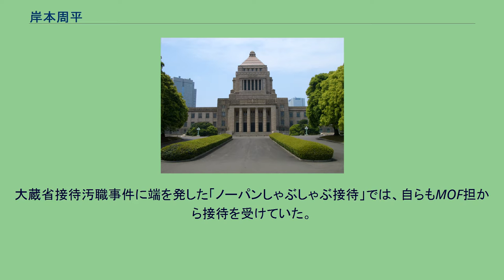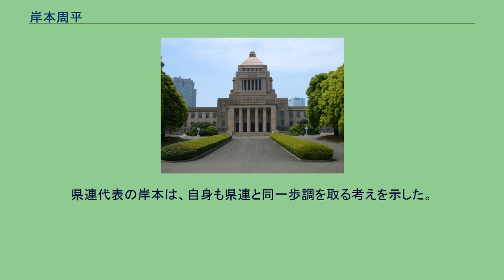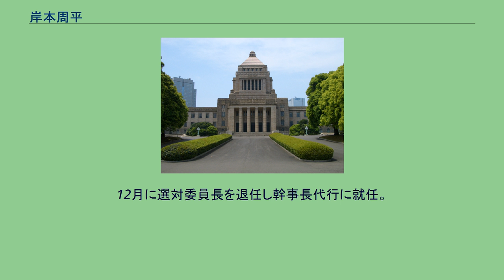岸本周平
国民民主党の国会議員_(日本_2020)
岸本 周平（きしもと しゅうへい、1956年（昭和31年）7月12日 - ）は、日本の政治家、大蔵・財務官僚。
国民民主党所属の衆議院議員（5期）、国民民主党幹事長代行。
内閣府大臣政務官・経済産業大臣政務官（野田第3次改造内閣）、旧国民民主党選挙対策委員長、国民民主党選挙対策委員長を歴任。
妻はNHK記者の飯田香織。
和歌山県和歌山市生まれ。
和歌山県立桐蔭高等学校、東京大学法学部（江頭憲治郎ゼミ）卒業。
大学卒業後、大蔵省に入省（大臣官房調査企画課）。
入省同期には後藤茂之（衆議院議員、法務副大臣）、寺田稔（衆議院議員、総務副大臣兼内閣府副大臣、内閣府副大臣兼復興副大臣）、稲垣光隆（国税庁長官）、枝廣直幹（福山市長）、高橋洋一（嘉悦大学教授）、佐藤慎一（財務事務次官、主税局長、大臣官房長、大臣官房総括審議官）、林信光（元国税庁長官）、山崎達雄（元財務官）、森信親（金融庁長官）、西村善嗣（東京国税局長、国税庁次長）ら23人らがいる。
主税局や主計局主査を経て、大蔵省在職中の1995年、アメリカ合衆国プリンストン大学に留学し、同大学国際問題研究所で客員研究員を務め、翌1996年より客員講師。
なお、社会人になってからは英語には無縁であった岸本は帰国後の2000年、40歳を目前にしての英語学習や海外生活での紆余曲折をユーモラスに描いた著書「中年英語組──プリンストン大学のにわか教授」を集英社新書から上梓している。
大蔵省接待汚職事件に端を発した「ノーパンしゃぶしゃぶ接待」では、自らもMOF担から接待を受けていた。
2004年4月、理財局国庫課長を最後に財務省を退官。
トヨタ自動車に入社し、同社渉外部長に就任する。
トヨタ自動車では奥田碩の政策スタッフを務め、財界における奥田の活動をサポートした。
同年7月の第20回参議院議員通常選挙では、同郷の竹中平蔵の選挙参謀を務める。
同年10月より内閣府参与に就任し、構造改革を推進する小泉純一郎首相や竹中平蔵経済財政担当相兼郵政民営化担当相らを支えた。
2005年9月の第44回衆議院議員総選挙を前に内閣府参与を辞任。
民主党公認で和歌山1区から出馬したが、自由民主党前職の谷本龍哉に敗れ、落選。
2009年8月の第45回衆議院議員総選挙では和歌山1区で谷本を破り、初当選した。
2010年9月民主党代表選挙では小沢一郎の推薦人となった。
2011年3月、「日本のグランド・デザイン」研究会（玄葉グループ）の結成に参加した。
同年8月の民主党代表選挙では野田佳彦の推薦人となった。
2012年10月、野田第3次改造内閣で内閣府大臣政務官（担当は国家戦略、経済財政政策、税制調査会、原子力行政、地球温暖化対策、医療イノベーション）兼経済産業大臣政務官（担当指示としてはデフレからの脱却、経済再生の実現、中小企業活性化（特に「小さな企業支援」）、地球温暖化対策、コンテンツ・知的財産制度）に任命される。
2012年12月の第46回衆議院議員総選挙では、民主党に猛烈な逆風が吹き荒れる中、和歌山1区で自民党新人の門博文や、自民党を離党し日本維新の会から出馬した元衆議院議員の林潤らを破り、再選（門は比例復活）。
2014年12月の第47回衆議院議員総選挙では和歌山1区で門を破り、3選（門は比例復活）。
2016年3月27日、民主党と維新の党が合流して結成された民進党に参加した。
同年9月の民進党代表選挙では玉木雄一郎の推薦人となった。
2017年9月の民進党代表選挙後、5日の連合和歌山との会合で前原誠司新代表が民進党を解党しなければ離党する考えを示すなど、離党を検討していることが報じられ、13日に大島敦幹事長から慰留を受けた際には「リベラル系の保守議員で新たな勢力を作る必要がある」と解党論を述べた。
その後、最終的には慰留に応じ党に残ることになった。
2017年10月の第48回衆議院議員総選挙では希望の党公認で和歌山1区で出馬し、4選（門は比例復活）。
2018年5月7日、民進党と希望の党の合流により結党された国民民主党に参加。
5月8日、国民民主党の役員室長に就任した。
9月11日より党選挙対策委員長。
2020年8月22日、国民民主党和歌山県連は常任幹事会を開き、立憲民主党との合...